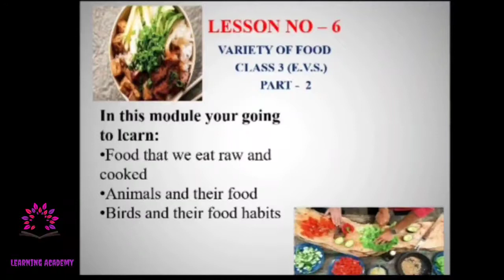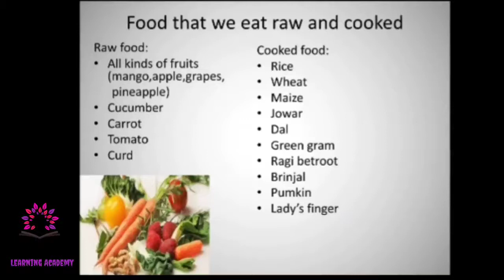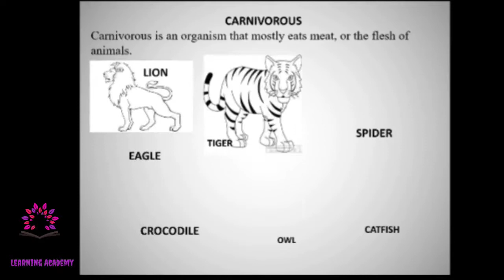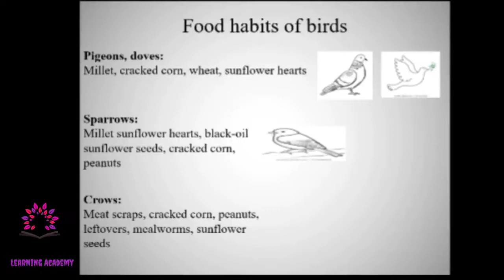Karnataka state syllabus-VARIETY OF FOOD (part-2)